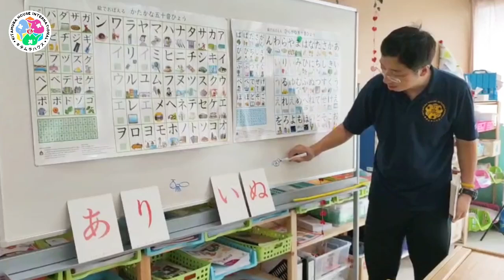Japanese Class KS3 - Kitamura House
Japanese Class KS3
ภาษาญี่ปุ่นแสนสนุกกับคิตามูระเซนเซ
เด็ก ๆ ได้ทำกิจกรรม เคลื่อนไหวร่างกายประกอบเพลงภาษาญี่ปุ่น เรียนรู้และฝึกพูดพยัญชนะภาษาญี่ปุ่น